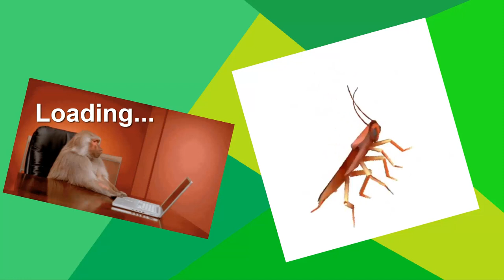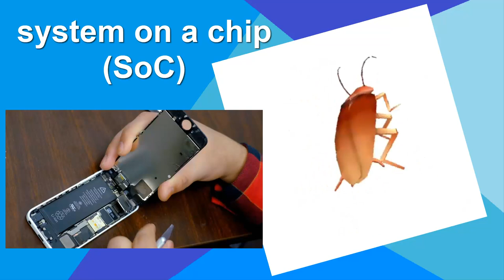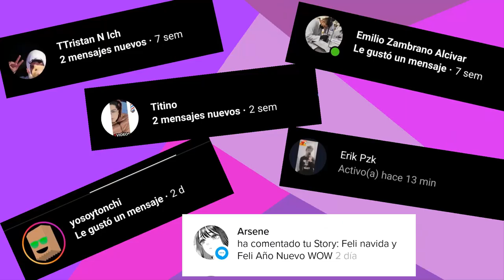motos eléctricas, obsolescencia programada y ositos polares🐻‍❄️🔋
Ahora te explicaré la obsolescencia programada en las motocicletas y de como es una forma de salvar la economía más que al medio ambiente